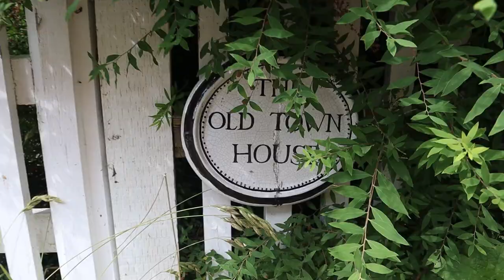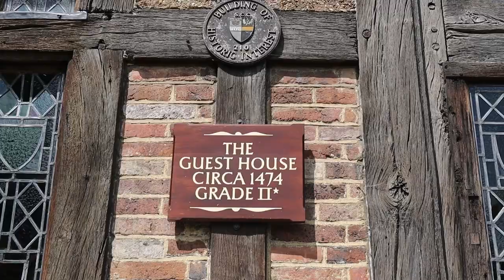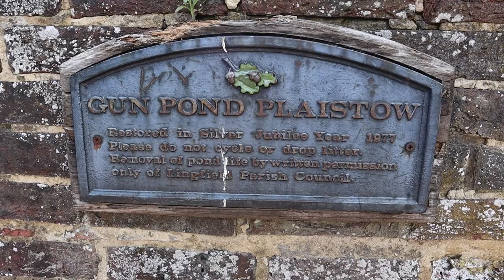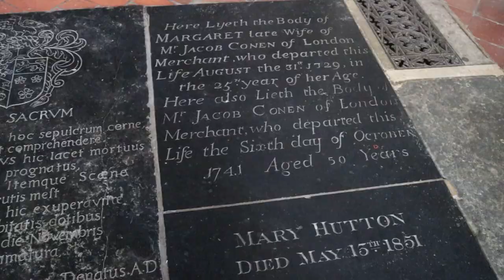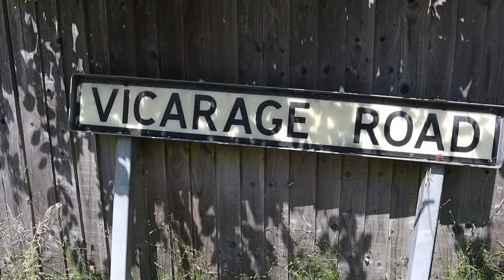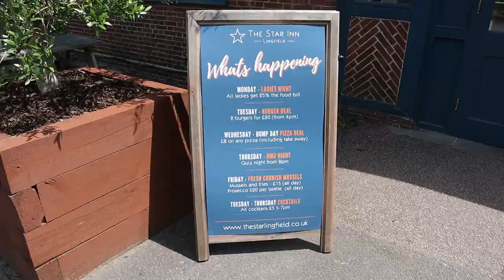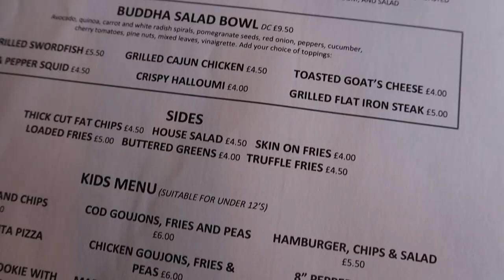A Walk Around LINGFIELD in SURREY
It’s the Summer Solstice and I’m out exploring the Ancient Village of Lingfield in Surrey. Several Buildings in the Village date from the Tudor Period and the Timber-Frame Medieval Church of St.Peter & St.Paul is Grade I Listed. Lingfield also has a Old Stone Cage or Gaol constructed in 1773 and last used in 1882 to hold a Poacher.

Recorded: Wednesday 21st June 2023
EQUIPMENT:
Canon E0S M50
GoPro HERO11 Black:
GoPro HERO8 Black:
MICROPHONE:
RØDE Video Mic GO